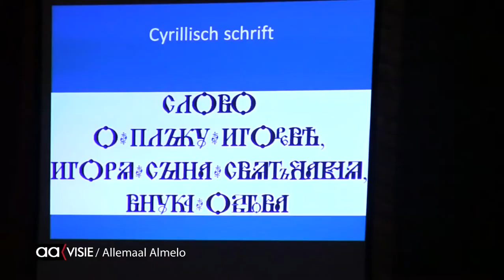Muzikale rondreis Byzantijnse cultuur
Walter Fennis, musicus en lange tijd manager artistieke zaken van het voormalige Orkest van het Oosten, leidde dinsdagavond een volle kapelzaal van Hof 88 rond door de Byzantijnse cultuur.

Het was een inleiding op het concert dat het Overijssels Russisch Vrouwenkoor daarna gaf. Walter Fennis lichtte de teksten en hun plaats in de Byzanijnse liturgie toe. 'Radujsja' kan nog nieuwe leden gebruiken.
Op hoort u 'Radujsja' en Walter Fennis legt uit wat hem zo aantrok in de Byzantijnse cultuur.